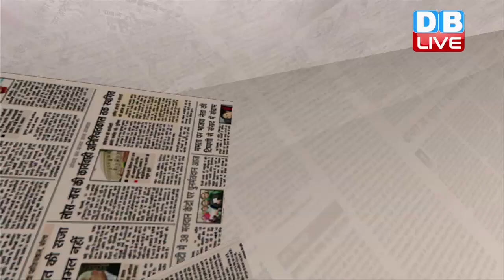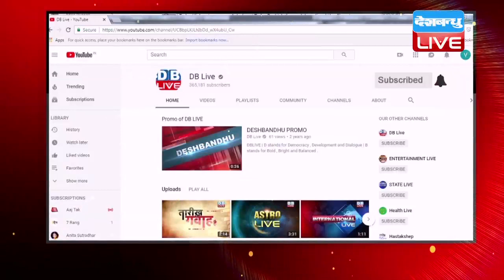HamariRai| US में RSS प्रमुख Mohan Bhagwat की कथा | Hindus-wild dogs can hunt a lion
खैर..यह तर्कों की बातें हैं और इस वक्त हिंदुत्व में तर्क की परंपरा पर मिट्टी डाल दी गई है। हिंदुत्व के बूते सरकार बनवाने वाले और चलाने वाले दोनों ही सिर्फ अपने-अपने मन की बात कर रहे हैं। धर्म के इस जुनून में वे स्वामी विवेकानंद की शिक्षा को भुला रहे हैं, भारत के उस सहिष्णुतावादी रास्ते को भुला रहे हैं, जिस पर चल कर यह देश, दुनिया में महान कहलाया और यह भी भूल रहे हैं कि दूसरों को हिकारत से देखने और नफरत का कारोबार फैलाने का नतीजा अमेरिका ने भुगता है और अब भारत भी भुगत रहा है।